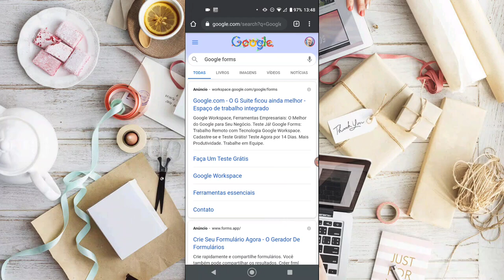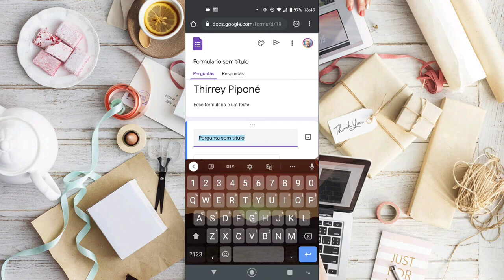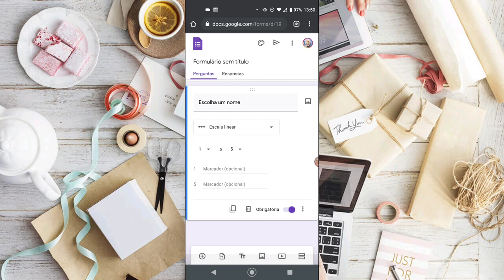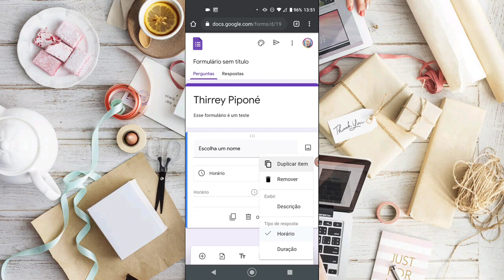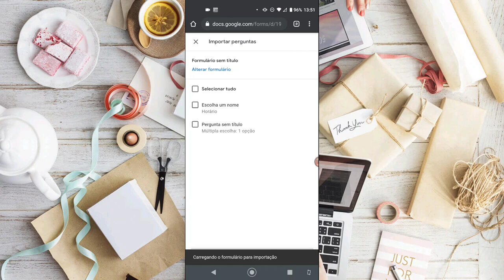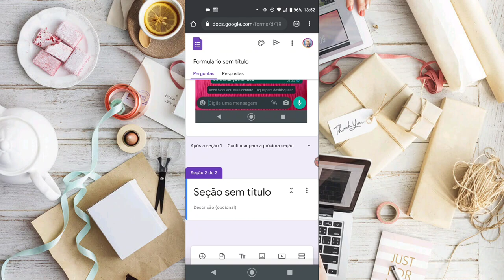Como Criar um Formulário Google pelo Celular | Tutorial em 2024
Quer aprender a criar formulários do Google diretamente do seu celular? Este vídeo é para você! Neste tutorial, vou te mostrar passo a passo como criar formulários do Google usando apenas o seu dispositivo móvel em 2024. Aprenda a coletar informações, realizar pesquisas e muito mais, tudo de forma simples e conveniente!

No vídeo, você aprenderá:

✅ Como acessar e utilizar o Google Forms no seu celular
✅ Passos para criar e personalizar um formulário do Google com perguntas, opções e configurações avançadas
✅ Dicas para compartilhar e distribuir seu formulário para coletar respostas dos seus contatos

Assista agora e comece a criar seus próprios formulários no Google pelo celular!